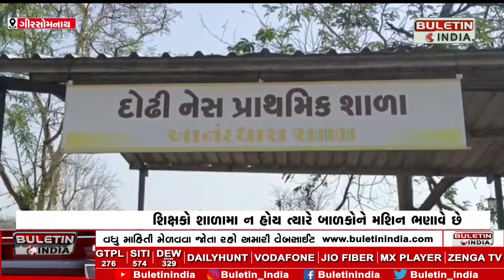શિક્ષકો શાળામા ન હોય ત્યારે બાળકોને મશિન ભણાવે છે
GIRSOMNATH : બેટરીથી ચાલતું કિઓસ્ક, ‘મશીન’ પાસેથી બાળકો ભણે છે
બાળકોને કાર્ટૂન વીડિયો દ્વારા અઘરા વિષયોની સમજૂતી મળે છે